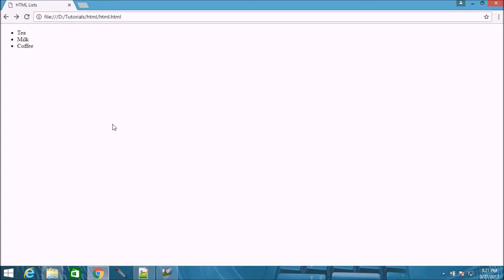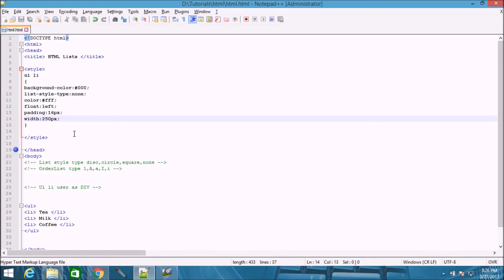Learn html list video tutorials video tutorials in Hindi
16. HTML Lists
List type : Unordered List, Ordered List, Description Lists, Horizontal Lists
Unordered : by default with bullets
CSS list-style-type property is used to define the style of the list item
list-style-type : disc, circle, square, none - Like ul style="list-style-type:disc" liCoffee/li /ul

Ordered List : by default with numbers
The type attribute of the ol tag, defines the type of the list item
Type : type="1", type="A", type="a", type="I", type="i" - Like ol type="1" liCoffee/li /ol

Description Lists :
dl : defines the description list,
dt : defines the term (name), and the dd tag describes

Horizontal Lists : One popular way is to style a list horizontally, to create a menu

ul : Defines an unordered list
ol : Defines an ordered list
li : Defines a list item
dl : Defines a description list
dt : Defines a term in a description list
dd : Describes the term in a description list